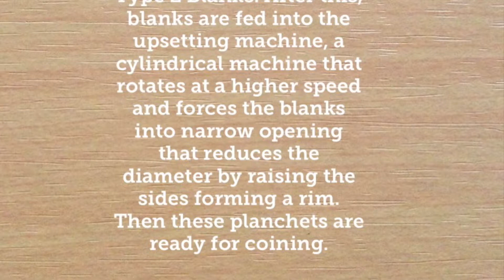The Type Two Blank or the Type Two Planchet Mint Error